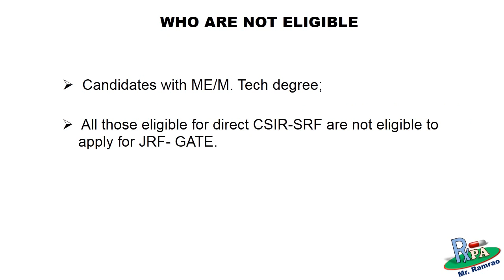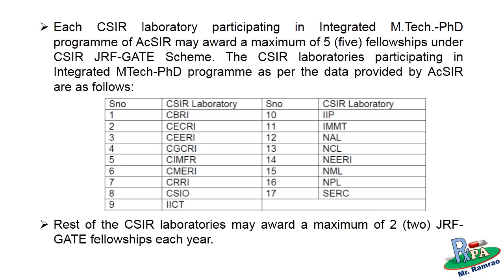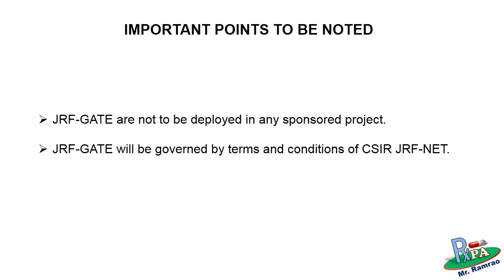CSIR's JRF - GATE Fellowship (GPAT Valid score required for Pharmacy students).